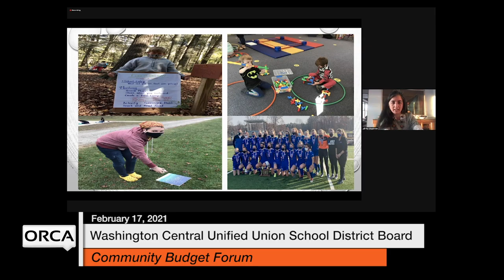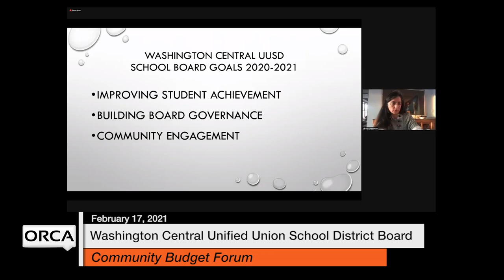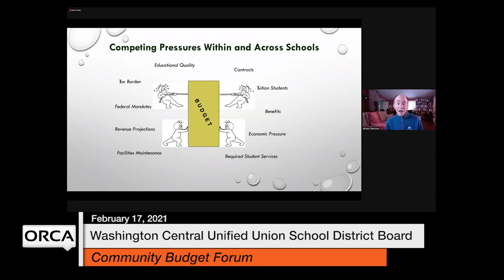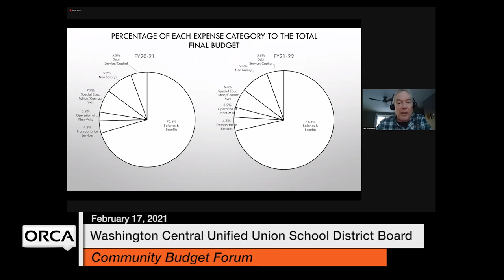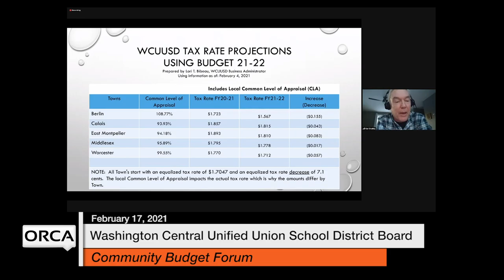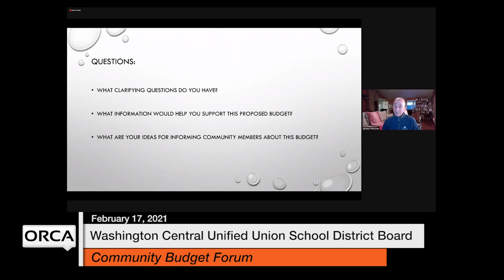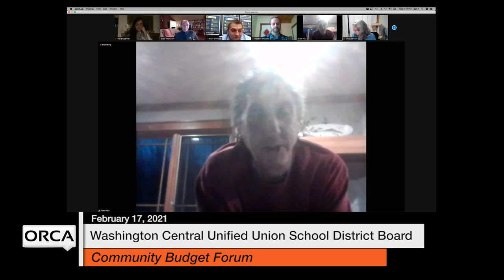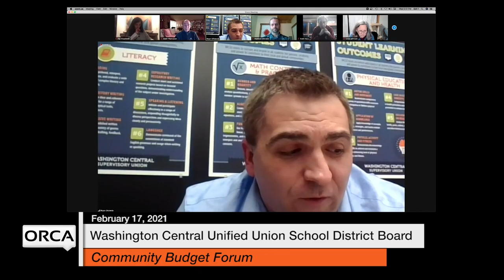Washington Central Unified Union School District - Community Budget Forum 2/17/2021 [WCUUSDB]